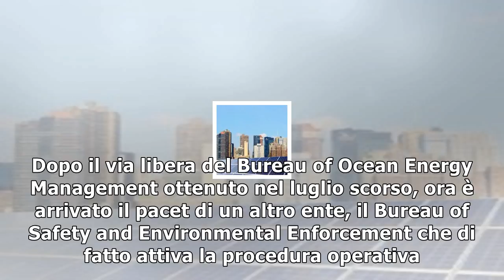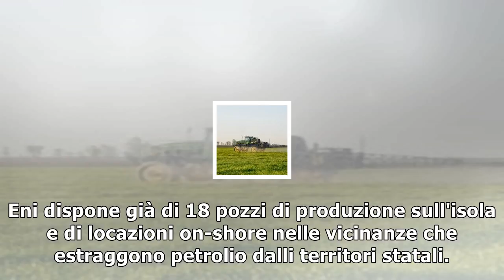Via libera degli usa: possono partire esplorazioni petrolifere dell'eni in alaska